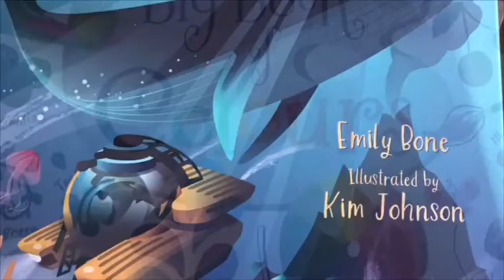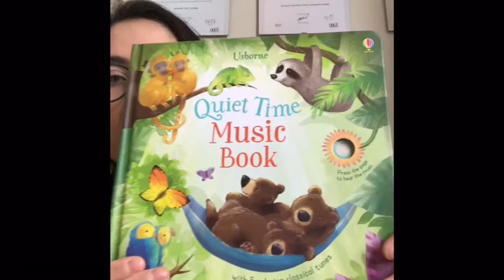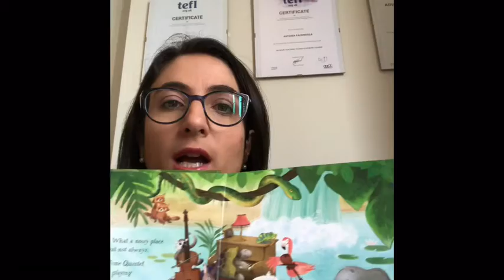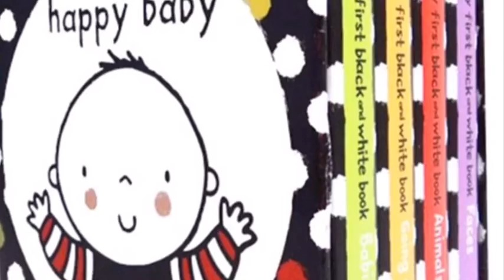Evento Usborne in pillole parte 1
1. Quando posso iniziare a leggere in inglese a mio figlio?

Oggi iniziamo con una serie di video informativi in cui vi do’ alcuni consigli di lettura in inglese e rispondo alle domande più frequenti dei genitori.

Teacher Tonia:)